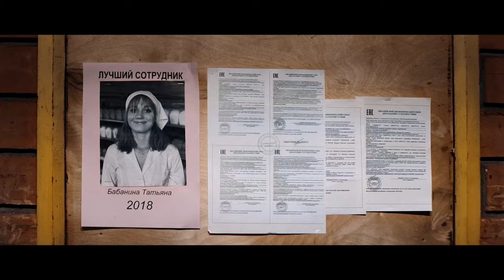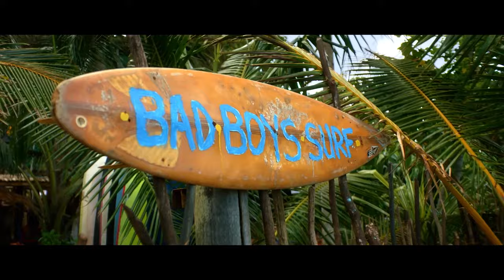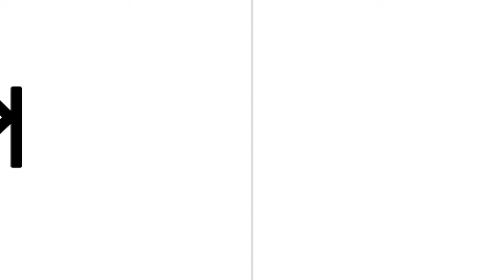Комедия «Булки» | Смотреть на Kartina.TV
ОПИСАНИЕ:
Таня Бабанина из подмосковного Протвино мастерски печет и мечтает о своём кафе. Но чтобы исполнить мечту, говорят, нужно выйти из зоны комфорта. И Таня выходит с международным размахом, найдя безумные приключения на свои булки. Одна на Шри-Ланке. Без денег, документов и мужа, который изменил ей сразу после свадьбы. Зато с похмельем, в зимнем пальто и... Под одной крышей с тремя парнями, которые ей совсем не рады.